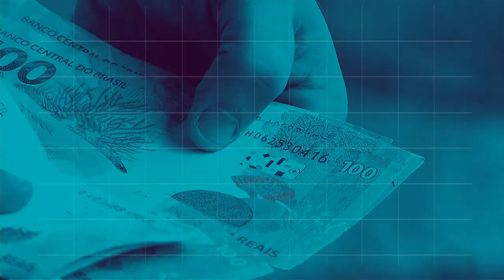REPÓRTER NBR 18h - 19 de outubro de 2018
REPÓRTER NBR 18h - 19.10.18:a prática regular de exercícios físicos é uma das medidas mais eficazes para a prevenção e também para a redução das  mortes entre as pacientes de câncer de mama. O governo brasileiro anunciou hoje a doação de 100 mil dólares para ajuda humanitária às  vítimas do tsunami na Indonésia.